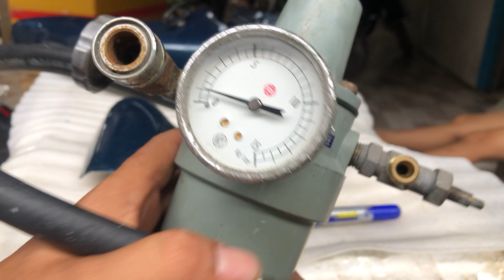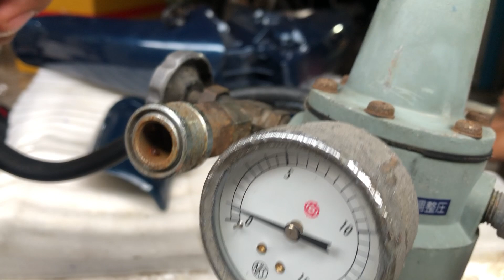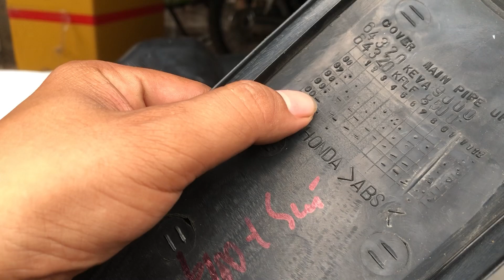Xã hàng cho hết hàng-chống đứng-đũa thắng-áo 110